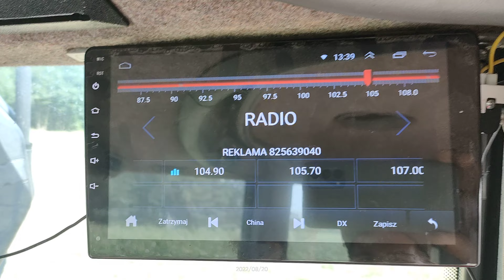talerzowanie ścierniska tolmet tytan 300 ,fiatAgri g190 . zjedzona 🌽 🌽 🌽 🌽 przez dzikie zwierzęta